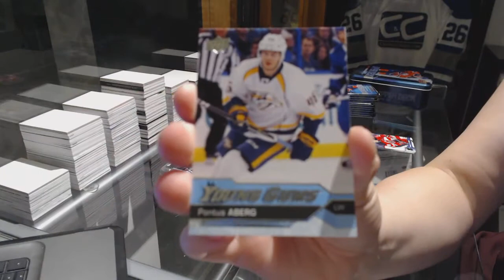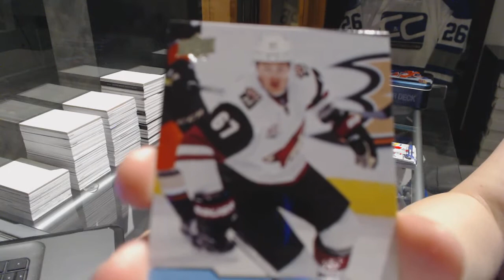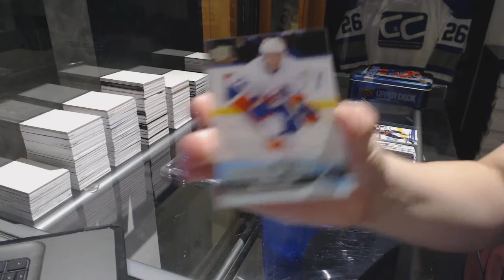Karlsteck's 16-17 Upper Deck Series 1 Tin Hockey Box Break